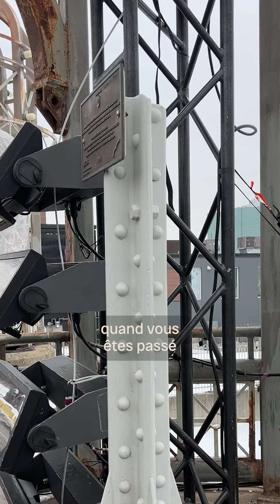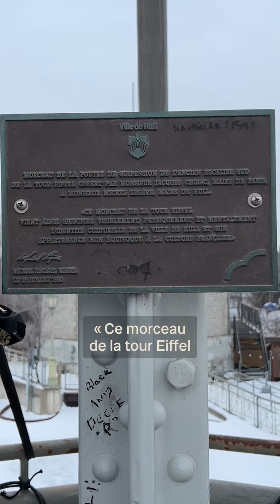Un morceau de la tour Eiffel... à Gatineau?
Saviez-vous qu'il y a un morceau de la tour Eiffel à Gatineau? On vous explique comment il s'est retrouvé là.

Reportage : Patrick Foucault
Réalisation, caméra et montage : Maude Ouellet